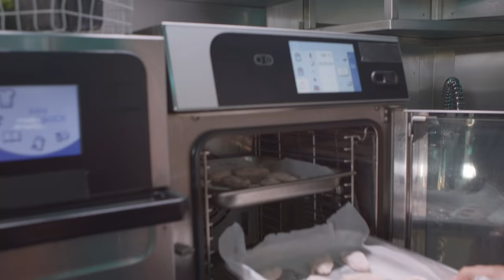Proste SKRZYDEŁKA buffalo wings z dwoma SOSAMI! 🍗 | Karol i Dave z Ameryki 👌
Szukasz pomysłu na danie na imprezę? Lubisz kuchnię amerykańską? Koniecznie zobacz nowy odcinek i zainspiruj się. Karol Okrasa i jego gość specjalny @DavezAmeryki  przygotowali buffalo wings z dwoma sosami – BBQ i musztardowo-miodowym! Przygotujesz je szybko i bez problemu w swojej kuchni. Zaskocz gości skrzydełkami w stylu amerykańskim. Będą zachwyceni!

00:00-2:49 Wstęp
2:49-6:05 Skrzydełka Dave’a (obtaczanie w mące)
6:05-8:29 Skrzydełka Karola (obtaczanie w mące)
8:29-10:13 Pieczenie skrzydełek
10:13-15:06 Sos Dave’a i Karola
15:06-21:54 Challenge ostrości
21:54-22:28 Zakończenie

Przepis Karola na skrzydełka w stylu amerykańskim (buffalo wings) z sosem BBQ
Przepis Karola na skrzydełka w stylu amerykańskim (buffalo wings) z sosem miodowo-musztardowym

Składniki:
Skrzydełka w stylu amerykańskim (buffalo wings) z sosem BBQ
Skrzydełka
- skrzydełka kurczaka – 800 g
- mąka pszenna – 400 g
- proszek do pieczenia – ½ łyżeczki (opcjonalnie)
- sól – 1 płaska łyżeczka
- pieprz czarny mielony – ½ łyżeczki
Sos
- sos BBQ – 1 łyżka
- sos do hamburgerów – ½ łyżki
- oliwa z oliwek – 1 łyżka
- miód gryczany – 1 łyżeczka
- czosnek – 1 ząbek

Skrzydełka w stylu amerykańskim (buffalo wings) z sosem miodowo-musztardowym
Skrzydełka
Sos
- miód pitny – 2 łyżki
- syrop z kwiatów czarnego bzu – 1 łyżka
- musztarda francuska – 1½ łyżki
- gruszka – ½ szt.